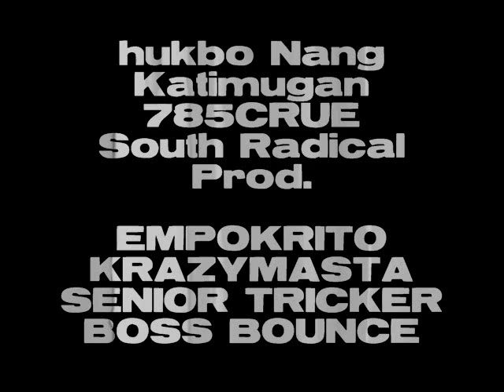Hukbo Nang Katimugan 785CRUE South Radical Production